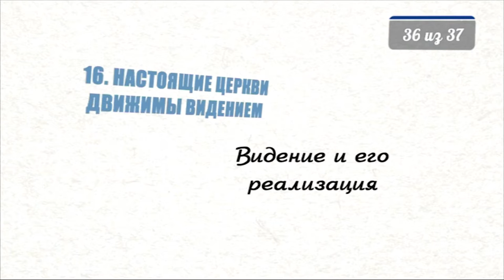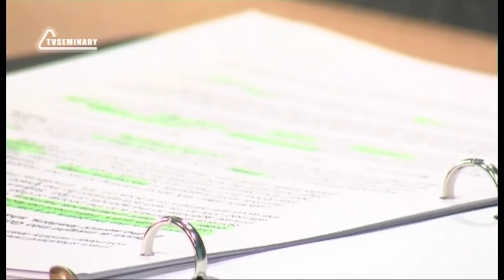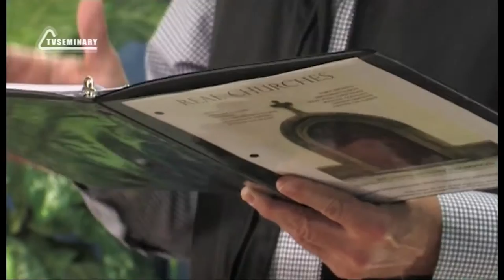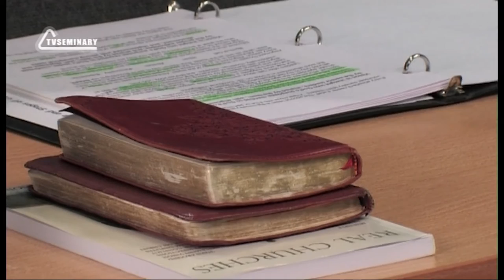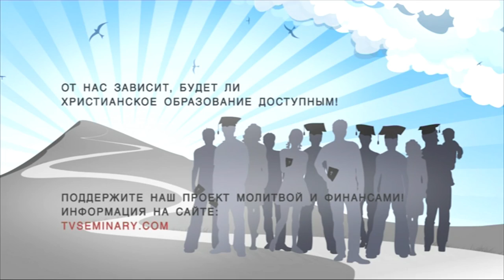PT515 Rus 36 Настоящие церкви движимы видением Видение и его реализация